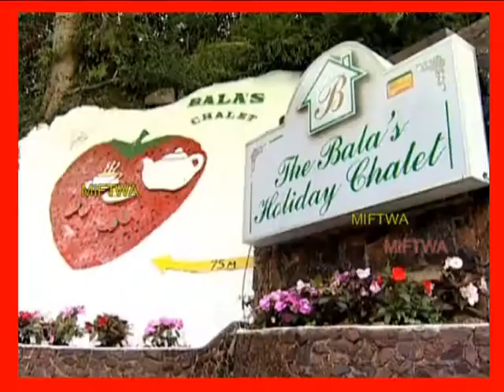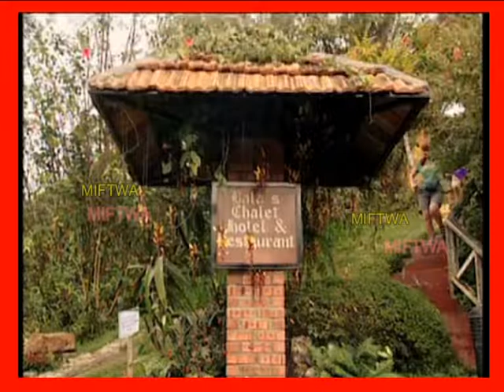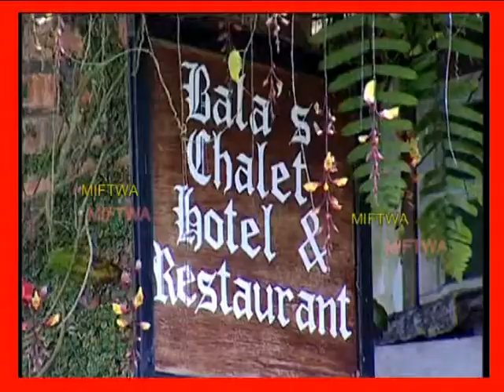BALA CHALET IN CAMERON HIGHLAND